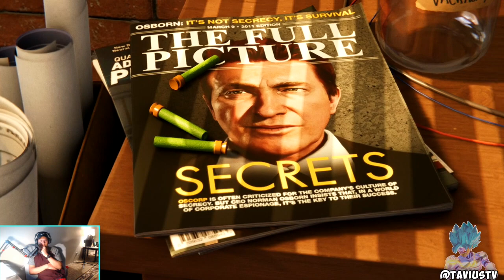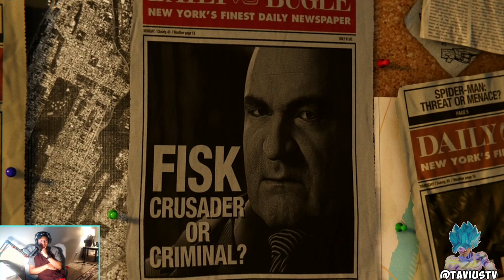IT'S FINALLY HERE! OH MAH GAWSH! | Marvel's Spider-Man | #1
Hey, you sexy beast! I see you reading the description. (Comment "Cheeky" if you got this far. Lol.) c:

~ TaviusTV™